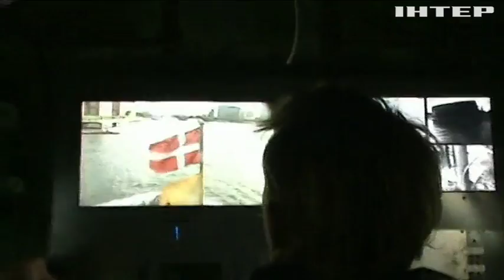Без права на помилование: датского изобретателя Петера Мадсена приговорили к пожизненному заключению